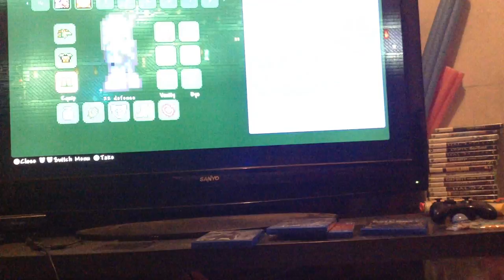Terraria!!!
Terraria is fun :)